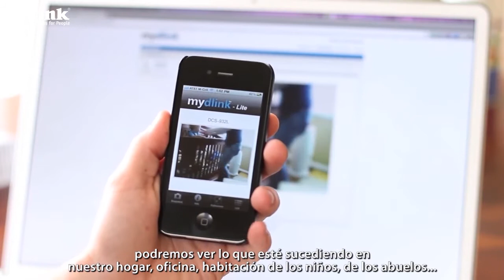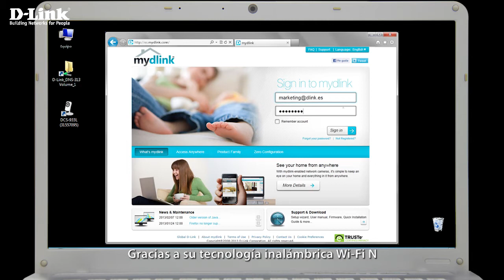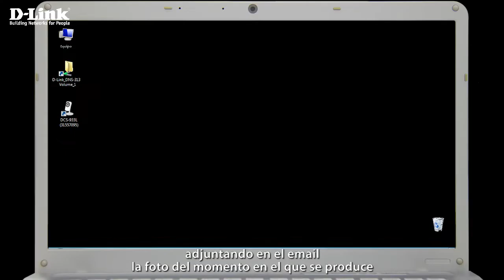D Link DCS 933L Cámara Videovigilancia iPhone iPad Android RepetidorWiFi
Nueva Cámara Cloud D-Link, DCS-933L, Videovigilancia desde iPhone, iPad, Android y Repetidor WiFi para extender la cobertura